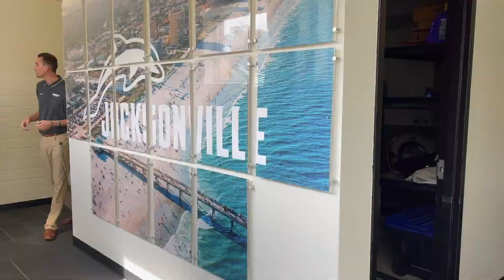JU Athletics Trailer